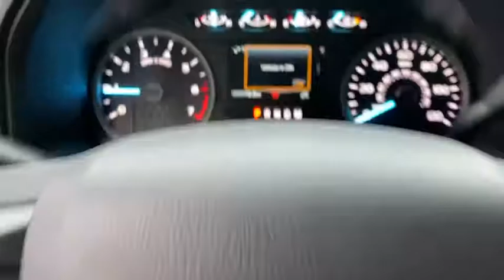2020 Ford F-150 Granbury, Fort Worth, TX LKD65950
2020 Ford F-150 XLT - Stock#: LKD65950 - VIN#: 1FTEW1CP5LKD65950

This 2020 Ford F-150 XLT is proudly offered by Mike Brown Auto Group This Ford includes: ENGINE: 2.7L V6 ECOBOOST V6 Cylinder Engine Gasoline Fuel Turbocharged CLASS IV TRAILER HITCH RECEIVER Tow Hitch REMOTE START SYSTEM Remote Engine Start FRONT LICENSE PLATE BRACKET TRANSMISSION: ELECTRONIC 10-SPEED AUTOMATIC Transmission w/Dual Shift Mode A/T 10-Speed A/T XLT POWER EQUIPMENT GROUP Rear Defrost 3.55 AXLE RATIO (STD) ICONIC SILVER METALLIC EQUIPMENT GROUP 302A LUXURY Tires - Front All-Season Integrated Turn Signal Mirrors Chrome Wheels Power Mirror(s) Privacy Glass Auto-Dimming Rearview Mirror Heated Mirrors Leather Steering Wheel Power Passenger Seat Rear Defrost Power Driver Seat Heated Front Seat(s) Satellite Radio Trip Computer Adjustable Pedals Passenger Adjustable Lumbar Auxiliary Audio Input Requires Subscription Running Boards/Side Steps Driver Adjustable Lumbar MP3 Player Tires - Rear All-Season REVERSE SENSING SYSTEM Rear Parking Aid VOICE-ACTIVATED TOUCHSCREEN NAVIGATION Navigation System *Note - For third party subscriptions or services please contact the dealer for more information.* Youve found the one youve been looking for. Your dream car. Just what youve been looking for. With quality in mind this vehicle is the perfect addition to take home. Beautiful color combination with Silver exterior over CLOTH 40/CONSOLE/40 MEDI interior making this the one to own!
CLASS IV TRAILER HITCH RECEIVER|REMOTE START SYSTEM|FRONT LICENSE PLATE BRACKET|XLT POWER EQUIPMENT GROUP|REVERSE SENSING SYSTEM|VOICE-ACTIVATED TOUCHSCREEN NAVIGATION|3.55 AXLE RATIO (STD)|ENGINE: 2.7L V6 ECOBOOST|EQUIPMENT GROUP 302A LUXURY|ICONIC SILVER METALLIC|TRANSMISSION: ELECTRONIC 10-SPEED AUTOMATIC